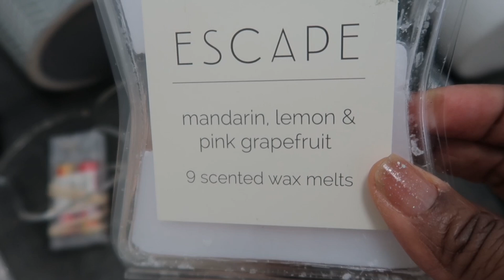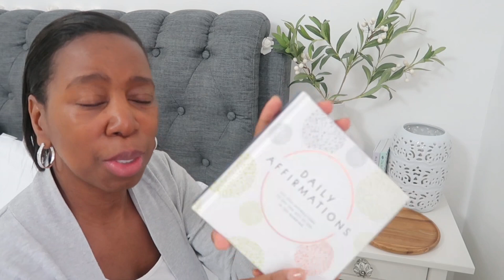DECORATE FOR CHRISTMAS🌲|BEDROOM EDITION|BEDROOM RESET| Green, white & Neutral vibes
Come along and decorate for Christmas with me, Bedroom edition!

I really hope you are well and enjoy this video.

Thank you for your ongoing support. It is much appreciated.
Amanda x♡

The A-Z of Mindfulness: How to Be More Present Every Day

I welcome the opportunity to work with you ♡